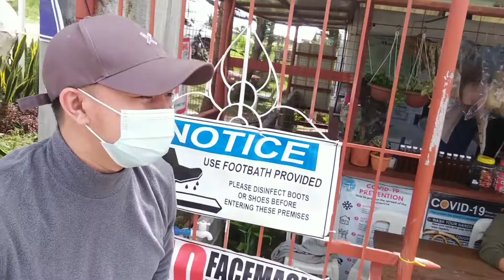Vlog #023 Cotabato Road Trip | SanguerTV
sa unang pagkakataon ay makasama ni Rambo ang kanyang kasamahan sa trabaho para bumiyahe. Maeenjoy ba nila ang Travel na ito?

Frustrated Vlogger from the Land of Promise "Davao City"